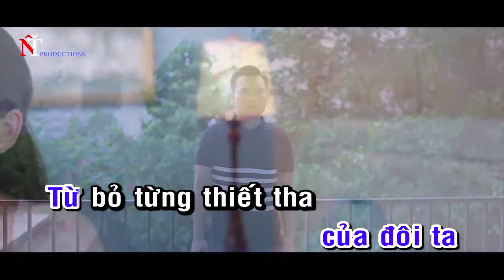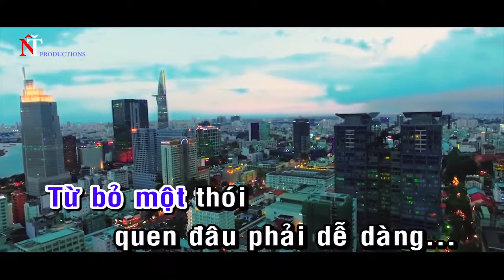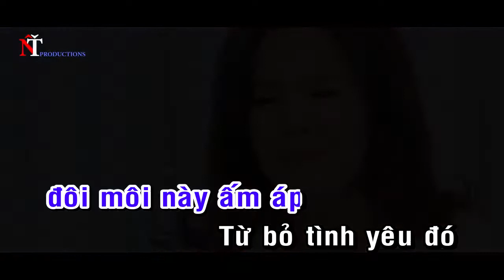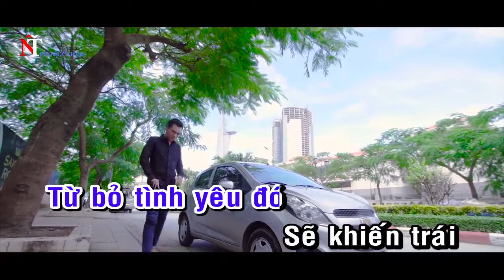Tu Bo Khac Viet